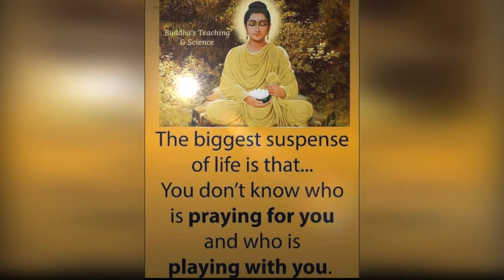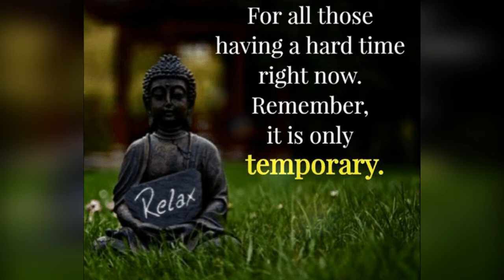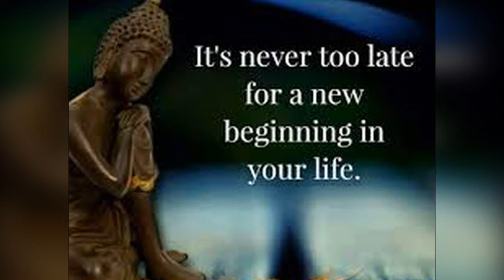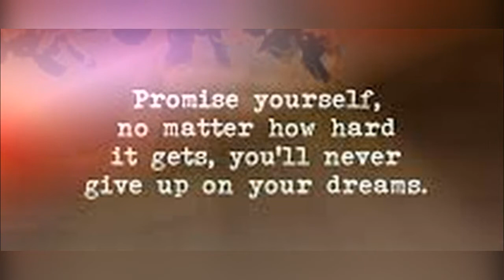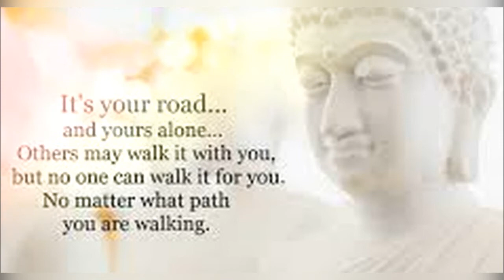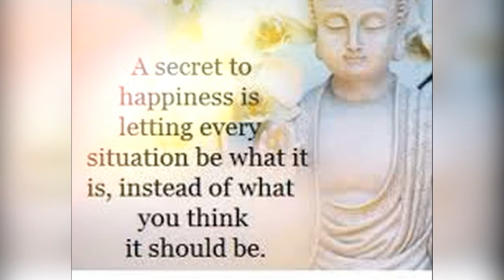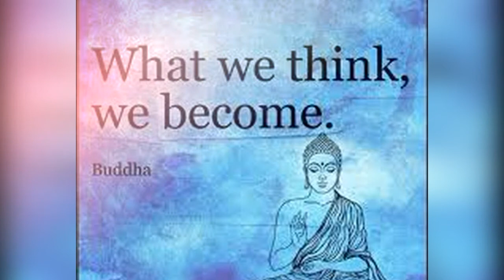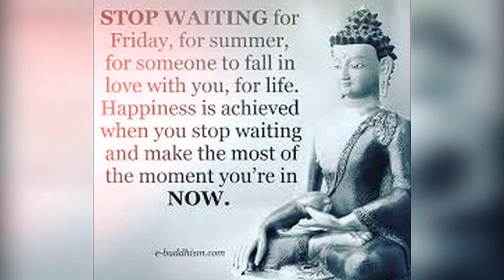Wonderful Quotes of the Buddha#buddha